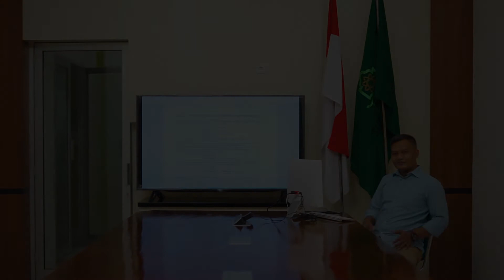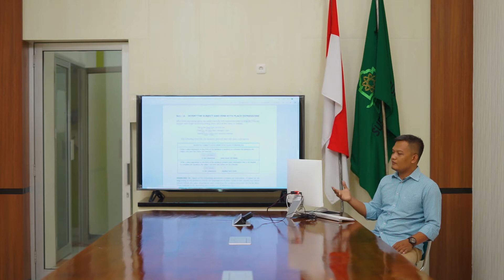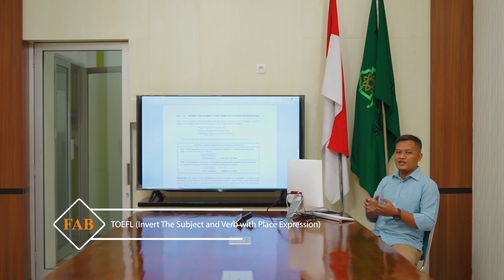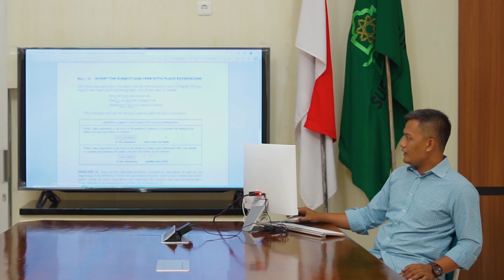TOEFL Invert The Subject and Verb with Place Expression Part 1 with Mr. Puput Arianto, M P.d.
Pada video kali ini kita akan belajar bersama Mr. Puput Arianto, M P.d. tentang Invert The Subject and Verb with Place Expression akan ada 2 video lagi bersama Mr. Puput Arianto, M P.d.

Pemateri :  Mr. Puput Arianto, M P.d.
Materi      : Invert The Subject and Verb with Place Expression